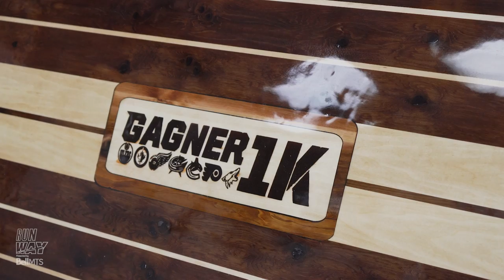RUNWAY | Behind-the-scenes with Sam Gagner as he celebrates 1,000 NHL games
From breakfast to the final buzzer, join Sam Gagner on December 29, 2022 as he suits up in the 1,000th game of his NHL career!